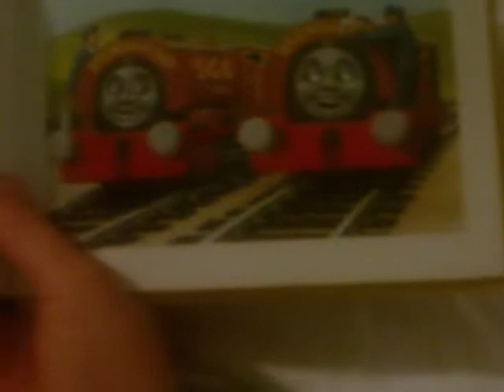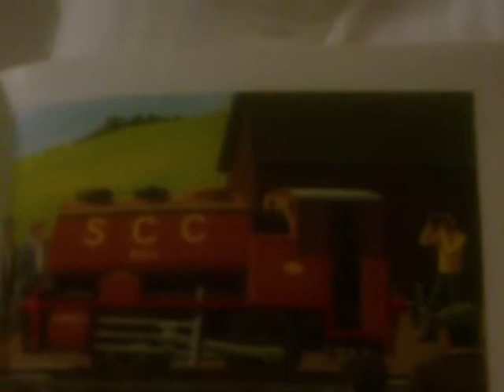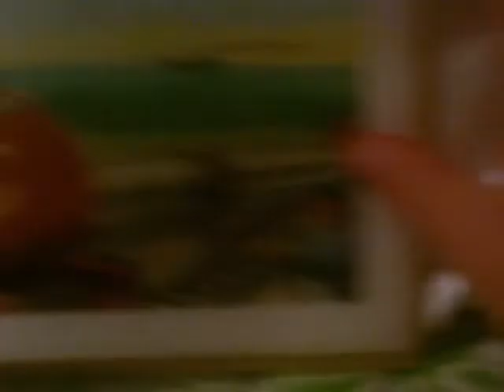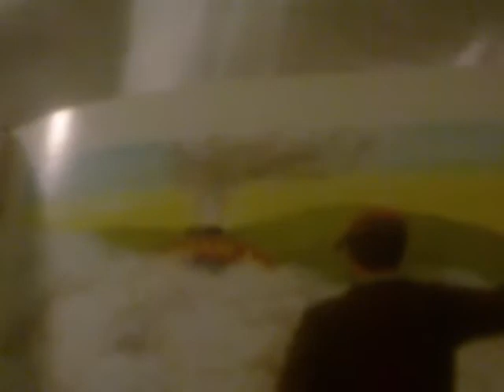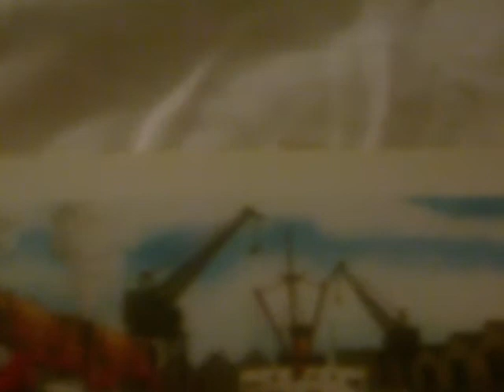What a Picture Narrated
Part 2 of Thomas and the twins like Metrolink holiday toy express 2011 comes to Santa Ana. Bill and Ben Meet the Visitors and took pictures of them and took a short ride in their cabs.